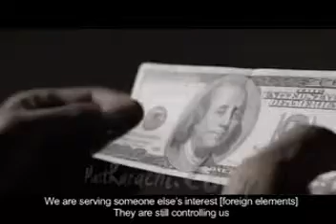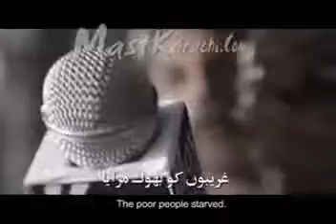Apney Ulloo | Shehzad Roy [English subtitles] | MastKarachi.Com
MastKarachi.Com Brings You Apney Ulloo, Shehzad Roy [English subtitles] MastKarachi.Com